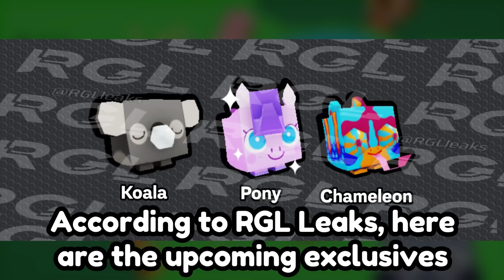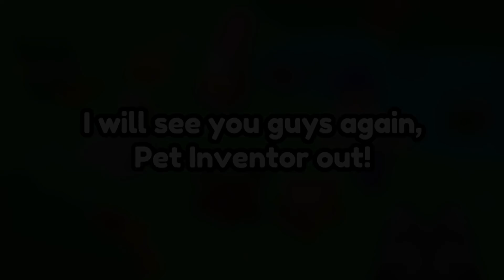*Latest Leaks* Possibilities of an upcoming NEW HOVERBOARD in the Pet Simulator X Mastery Update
*Latest Leaks* Possibilities of an upcoming NEW HOVERBOARD  in the pet sim x Mastery Update

（=´∇｀=） Music Used
Music from: CADU!

(=^-ω-^=)Discord Account
PetInventor#5114